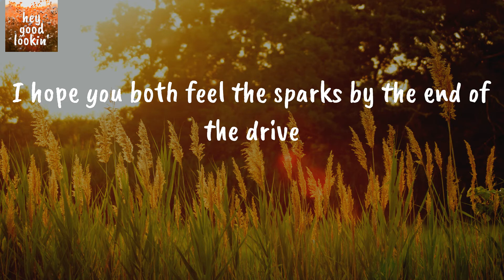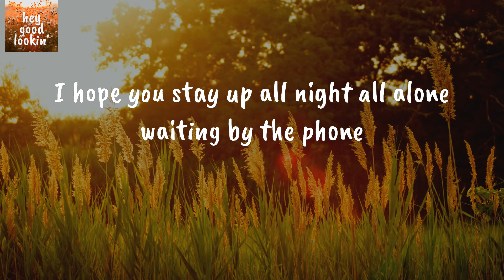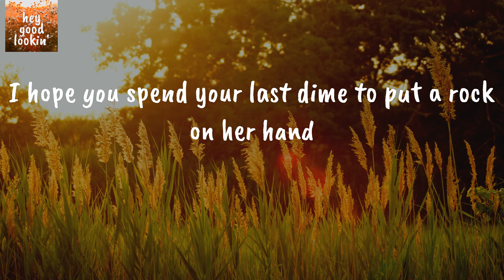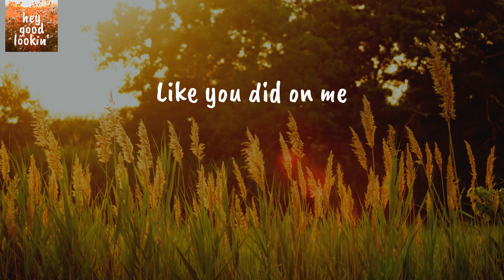I Hope (feat. Charlie Puth) - Gabby Barrett (Lyrics)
Gabby Barrett I Hope
Gabby Barrett I Hope Lyrics

Lyrics Gabby Barrett I Hope (feat. Charlie Puth):
Yeah, yeah
Ooh
Oh
Yeah
I, I hope she makes you smile
The way it made me smile
On the other end of a phone
In the middle of a highway driving alone
Oh baby I
I hope you hear a song
That makes you sing along and gets you thinking 'bout her
Then the last several miles turns into a blur, yeah
I hope you both feel the sparks by the end of the drive
I hope you know she's the one by the end of the night
I hope you never ever felt more free
Tell your friends that you're so happy
I hope she comes along and wrecks every one of your plans
I hope you spend your last dime to put a rock on her hand
I hope she's wilder than your wildest dreams
She's everything you're ever gonna need
And then I hope she cheats
Like you did on me
Yeah babe, I hope he
Shows up in a 2 AM pic from a friend
Hangin' on to a girl to just rub it in
I hope you stay up all night all alone waiting by the phone
And then he calls
And baby I
I hope you work it out
Forgive and just about forget
Let him take you on a first date again
And when you lean in for a kiss
I hope you know he's the one by the end of the night
I hope he comes along and wrecks every one of your plans
I hope he spends his last dime to put a rock on her hand
I hope he's wilder than your wildest dreams
He's everything you're ever gonna need
And then I hope he cheats
I hope it goes, comes all the way around
I hope she makes you feel the same way
About her that I feel about you right now